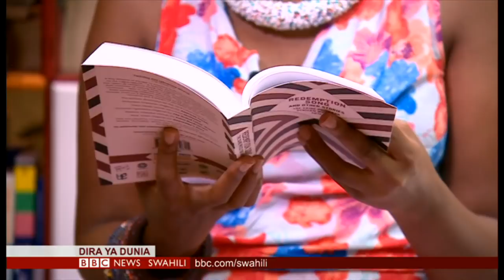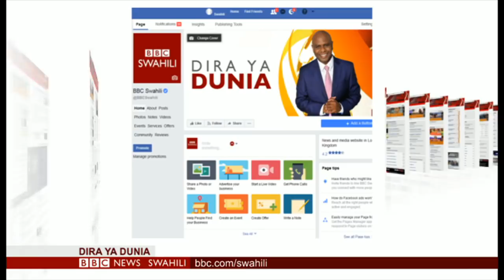BBC DIRA YA DUNIA JUMANNE 03/07/2018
Salim Kikeke na Beryl Wambani